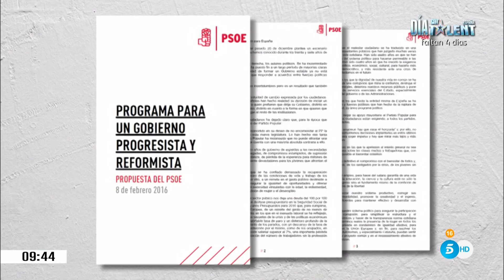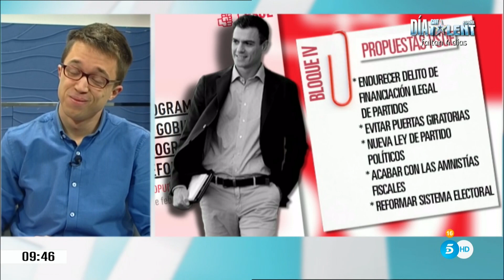Iñigo Errejón intervención completa en AR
Hace falta un gobierno estable que se ponga de lado de quienes más han sufrido durante la crisis